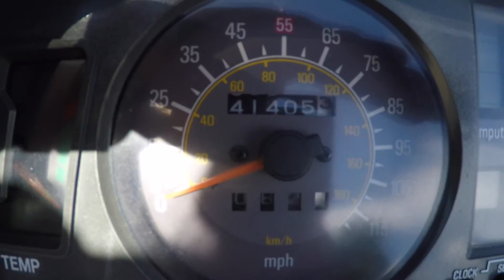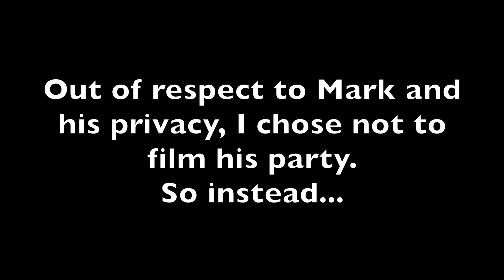Cancer is in Remission - It's My Turn: 019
In the wake of getting some good news about my friends cancer, I talk about mortality. I also show off a new toy.